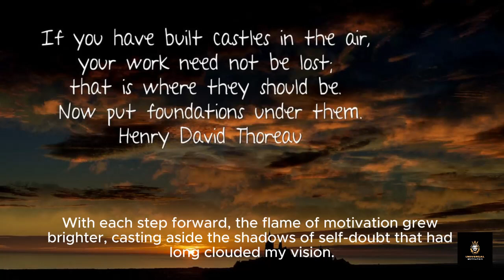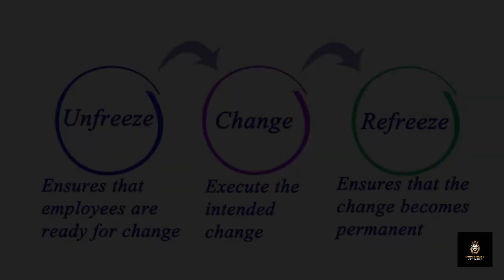How Motivation Transforms You , Attraction, Success Wealth Story| learn English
Title: "The Ripple Effect: How Motivation Transforms You and Magnetizes Others"

In the vast expanse of human experience, there exists a force so powerful, yet often overlooked—a force that has the potential to transform lives, ignite passion, and create a ripple effect of positivity that resonates far beyond the individual. This force is none other than motivation—the driving spark that propels us towards our goals, inspires us to overcome obstacles, and ultimately shapes the course of our destinies.

At its core, motivation is a catalyst for change—a force that empowers us to break free from the shackles of complacency and mediocrity, and to strive for greatness in all aspects of our lives. It is the fuel that drives us to push past our limits, to challenge ourselves to be better, and to pursue our dreams with unwavering determination.

But motivation is more than just a personal endeavor—it is a force of nature, capable of creating a ripple effect that extends far beyond the individual. Just as a single pebble creates waves that spread outward across a vast expanse of water, so too does motivation have the power to influence and inspire those around us.

Consider, for example, the impact of a motivated individual on their immediate environment. When we are motivated, we exude an energy and enthusiasm that is infectious, uplifting those around us and inspiring them to tap into their own reservoirs of potential. Our positive attitude and unwavering determination become beacons of light in a world often shrouded in darkness, guiding others towards their own paths of self-discovery and growth.

But the ripple effect of motivation does not stop there. As those we inspire begin their own journeys of self-improvement, the effects of our motivation continue to reverberate outward, creating a domino effect of positive change that touches the lives of countless individuals across communities, nations, and even the world.

Consider, for example, the story of Jane, a young woman who struggled with self-doubt and insecurity for much of her life. Through her own journey of self-discovery and personal growth, Jane found the motivation to break free from the chains of her past and embrace a future filled with possibility and potential.

As Jane's confidence grew, so too did her ability to inspire and uplift those around her. Her friends, family, and colleagues were drawn to her magnetic energy and infectious enthusiasm, finding themselves inspired to embark on their own journeys of self-improvement and growth. Through her example, Jane became a catalyst for positive change, creating a ripple effect of motivation that touched the lives of countless individuals in her community and beyond.

But perhaps the most remarkable aspect of the ripple effect of motivation is its ability to transcend time and space, creating a legacy that endures long after the initial spark has been ignited. Consider the impact of historical figures such as Martin Luther King Jr., whose unwavering motivation and determination to fight for justice and equality continue to inspire generations of individuals around the world to this day.

Indeed, the ripple effect of motivation is a phenomenon that knows no bounds—a force of nature that has the power to transform lives, uplift communities, and change the world. It is a reminder that each of us possesses the power to make a difference, to create positive change, and to leave a lasting impact on the world around us.

In conclusion, "The Ripple Effect: How Motivation Transforms You and Magnetizes Others" is not just a concept—it is a reality that has the potential to shape the course of human history. It is a testament to the power of the human spirit, the resilience of the human heart, and the boundless potential that lies within each and every one of us. So let us embrace the power of motivation, and let us strive to create a ripple effect of positivity that extends far beyond ourselves, touching the lives of others and leaving the world a little brighter than we found it.